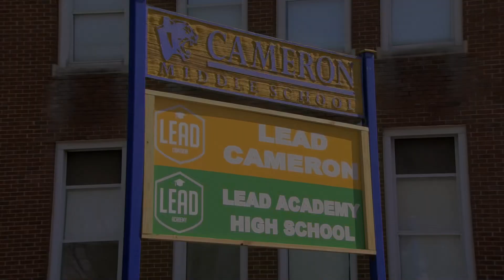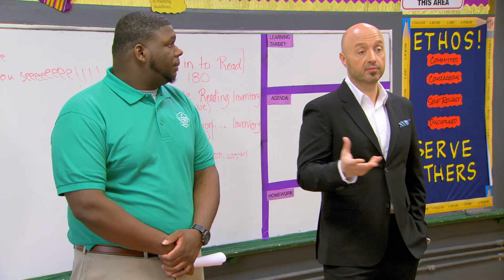MasterChef US S09E22 Season Finale Part 1 1080p HD